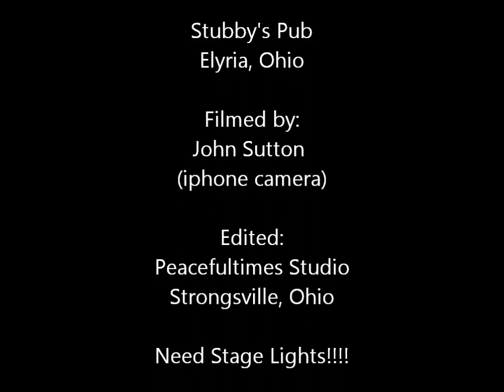jimi hendrix RED HOUSE AT STUBBYS PUB. luthertrammell -itunes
A dark stage and a raw iphone video, but Luther t available